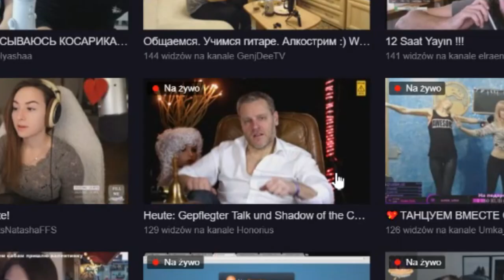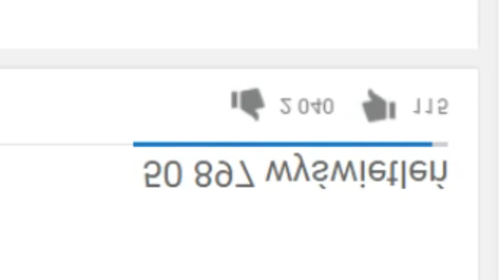POSTAĆ KTÓRA MOŻE BYĆ GRANA POD WSZYSTKO A I TAK JEST OP [ BALANSIK ]